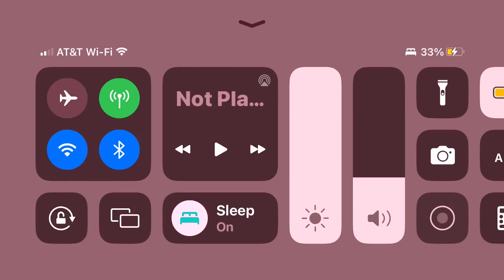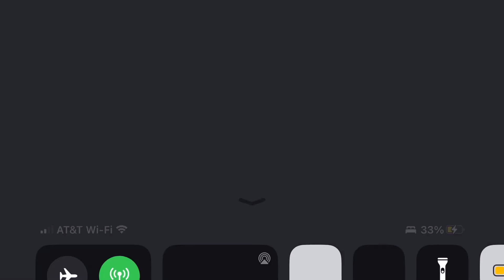leafs on tsn intro - calgary flames vs toronto maple leafs (2021) at nxt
2009 tsn all rights reversed